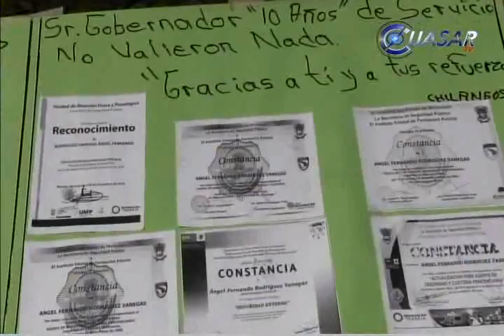Los policías están sujetos a un régimen laboral especial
Tras los despidos de cientos de policías en el estado, el secretario de Gobierno, Marco Vinicio Aguilera Garibay explicó que los elementos de seguridad pública dados de baja están sujetos a un régimen laboral especial, diferente al resto de los trabajadores de la administración estatal...